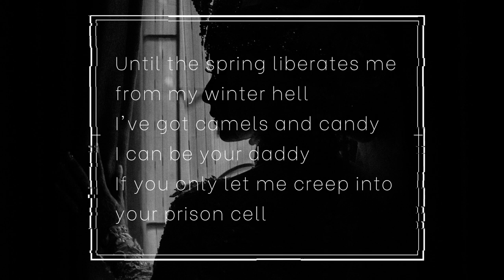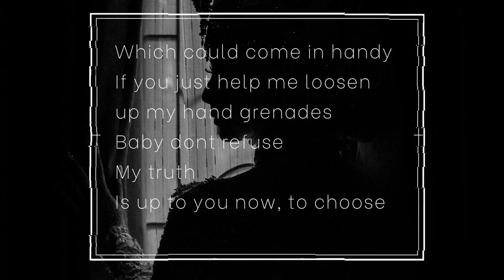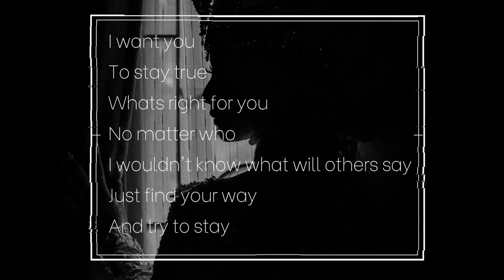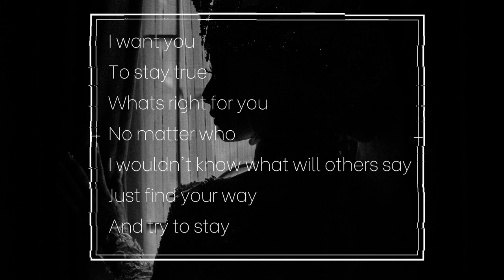Lars Eriksson - (Stay) True with Lyrics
Lyrics:

Low
I'm feeling low
Want you to know
I ain't got much to show
Livin' on slow
Gon' creep into my snail shell
Until the spring liberates me from my winter hell
I've got camels and candy
I can be your daddy
If you only let me creep into your prison cell
Hey baby, can you tell ?
I'm not a criminal
Your choice is seminal

To stay true
To what's right for you
No matter who
I wouldn't know what will others say
Just find your way
And try to stay
True

~music break~

Let's speak alone
Stand in your own
Try not to show
This life has shone
Try not to glow
Way down below, oh

It's a lot of woe
And thats not a place where you would like to go
I've got cigarettes and brandy
Which could come in handy
If you just help me loosen up my hand grenades
Baby dont refuse
My truth
Is up to you now, to choose

To stay true
Whats right for you
No matter who
Just find a way
True

~music break~

To stay true
No matter who
True
True
True
True
True
True
True